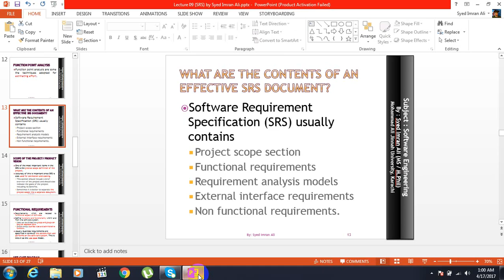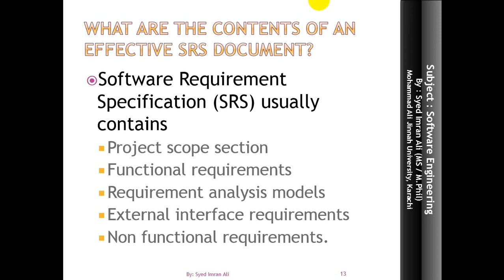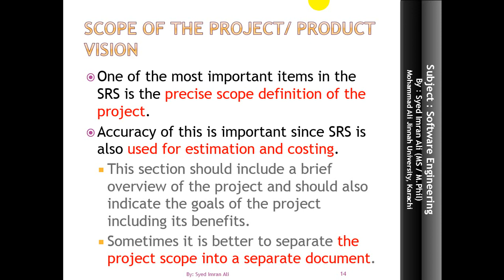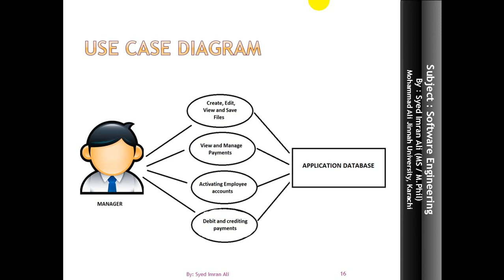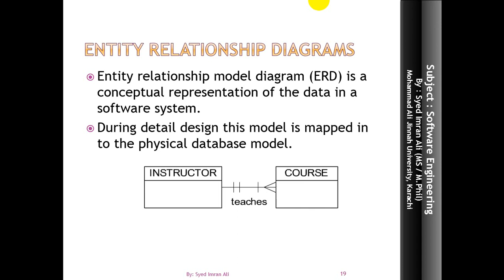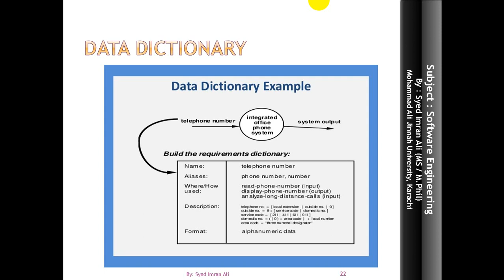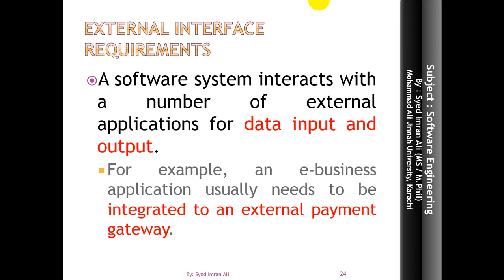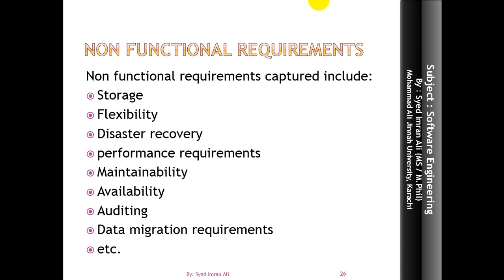Software Requirment Specification SRS Document 2 of 3 Lecture by Syed Imran Ali (Urdu / Hindi)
Tutorial: Software Engineering Course